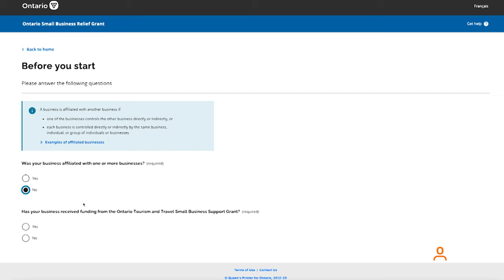Province launches the COVID-19 Small Business Relief Grant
The head of the Milton Chamber of Commerce is encouraging business owners to apply for the provincial government’s latest grant for small businesses.